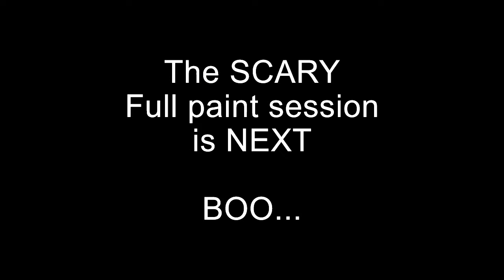Part 1 - Halloween Husband vs. Wife with Ugly Dog Custom Fishing Lures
Voting ended Friday the 13th of November 2020! Here is a link to Part 2 - Voters Choice winner revealed!!

Part 1 - Vote before 6pm Friday the 13th! Halloween Husband vs. Wife with Ugly Dog Custom Fishing Lures. Special guest The wife aka Melissa Widner

Weekly video series about painted fishing lures. Get caught up in the process of pattern design starting with blank lures, how they look, sound and fish. Use different methods of painting from airbrush techniques to detail work. Join Ugly Dog Lures as they break the line between what's on the shelf at the big box stores compared to the custom designed lures and challenges highlighted on this YouTube channel!

** Intro video features 1973 from the YouTube music library **

- Custom fishing lures, bait and gear

Thanks for joining me :) Goose

WHO: Ugly Dog Lures, fishing lures, fishing lure, Charlie Widner, Clovis NM, New Mexico, Custom painted fishing lures, lure patterns, tackle, fisherman, hooks idfishit, idfishthat, what's in your tackle box, diy, paint a lure, uglydoglures, tackle talk, husband and wife, family business, I like my lures ugly dog style, lure painting challenge, uglydoglures, uglydoglures.com
WHAT: Airbrush fishing lures, hard plastic baits, fishing, bait, lure, catch fish, go fishing, strike, fish, paint a fishing lure, lure painting, painting fishing lures, custom paint crankbait, airbrushing fishing lures, painting crankbaits, painting lures, airbrush painted crankbait, painting fishing lures, painting fishing lures airbrush, painting lures painting lures with airbrush painting, airbrushing fishing lures, airbrush kit for beginners, airbrush painted fishing lures, painting lures, airbrushing fishing lures, rattletrap lipless crankbait template, iwata HPcs airbrush instruction, how to airbrush fishing lures, createx, com-art, BSI, Bob Smith industries, Epoxy, DEVCON, custom design, custom lure design, how to paint fishing lures, teaching airbrush, lure making, epoxying lures, painting lures with airbrush, painting lure, fishing lure, epoxy fishing lures, custom crankbait painting, airbrushing crankbaits, airbrush painting, airbrush lures, airbrush fishing lures, airbrush, painting lures, painting crankbaits, epoxy lure, lure painting techniques, airbrushing lures, airbrushing fishing lures, painting fishing lures, lure painting
WHEN: Weekly videos, 6:00 pm MST, Monday samples, Thursday challenges, Saturday tackle talk, squareup, PowerDirector 19, Anatomica
WHY: For the love of fishing, bass fishing, big bass, white bass, how to fish, trout fishing, crafts, teaching, learning, relax, chill time, learn stuff, tips and tricks, fishing lure challenge, fishing challenge, fishing tips, angler, tackle box, fishing lure, fishing lures for beginners, go fishing, painting crank baits, fishing lure painting, custom painted crankbaits, pike fishing, custom crank baits, painted crank baits, fisherman's life, practice lure painting, trout fishing, fishing